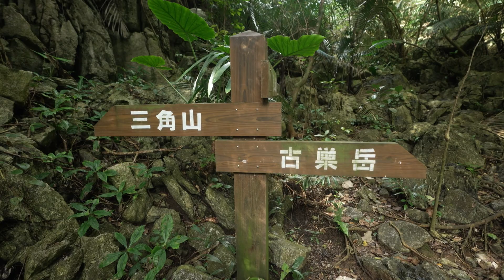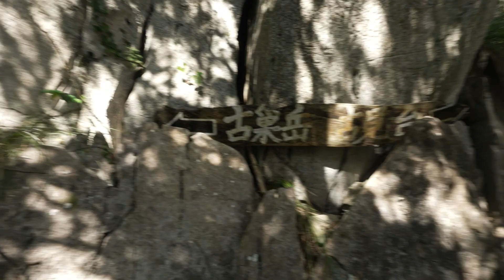PeakDesign Captureを登山使用して分かったこと！16-35GM＋a7SIIIコンボ使用レビュー / #401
撮影機材
スタジオマイク
お気に入りマイク
レンズ 16-35mm f2.8
フルサイズカメラa7siii
MANTISPOD PRO
ミニ三脚
クイックリリースシステム